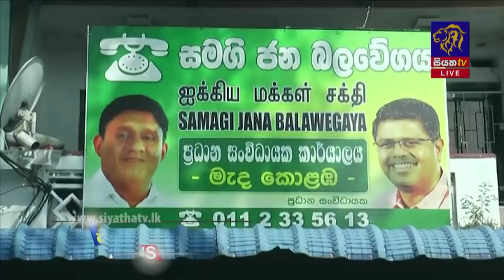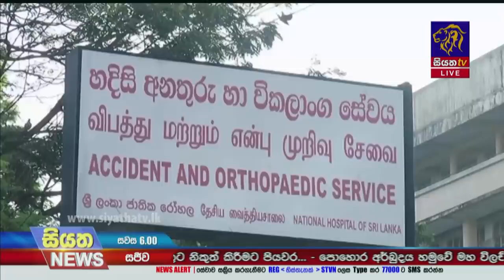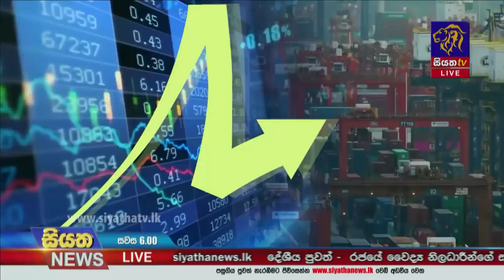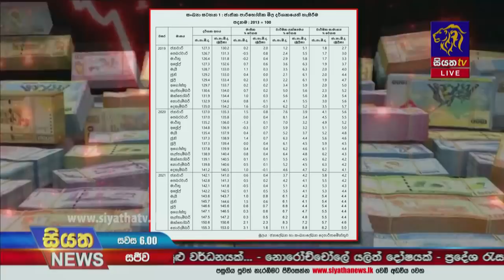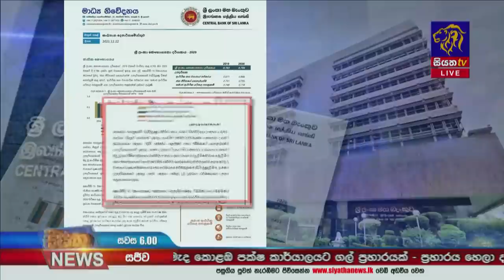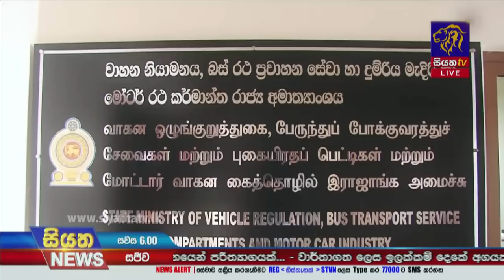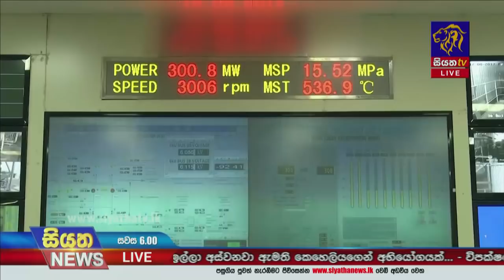Siyatha News | 06.00 PM | 22 - 12 - 2021